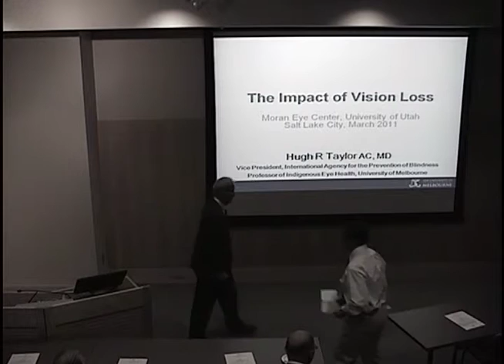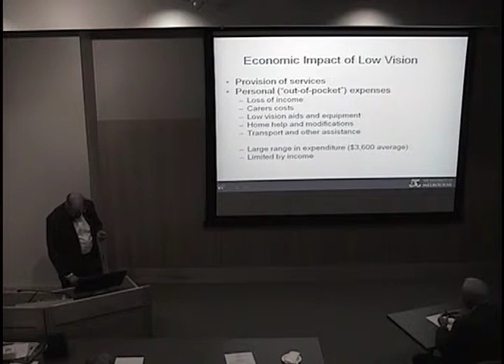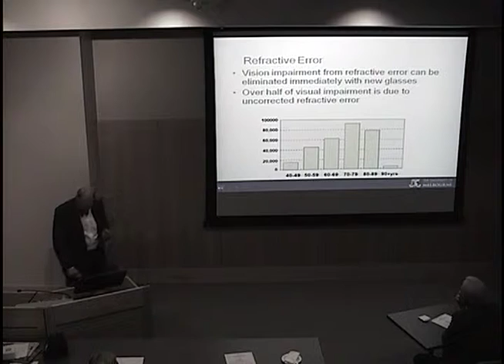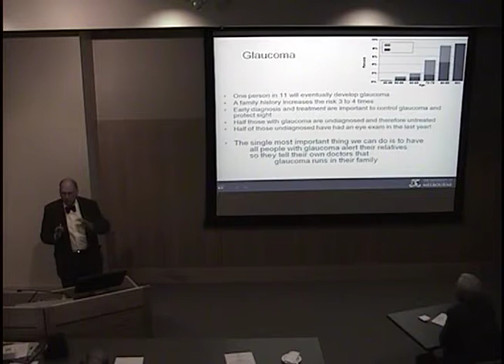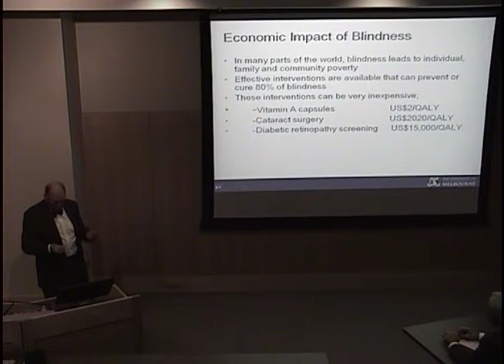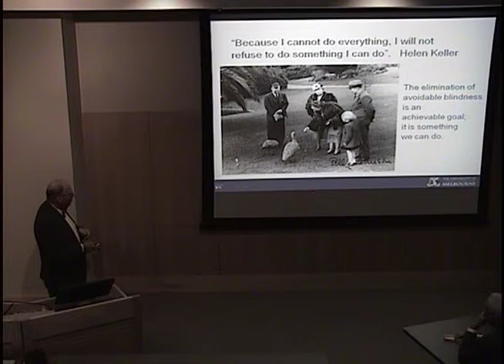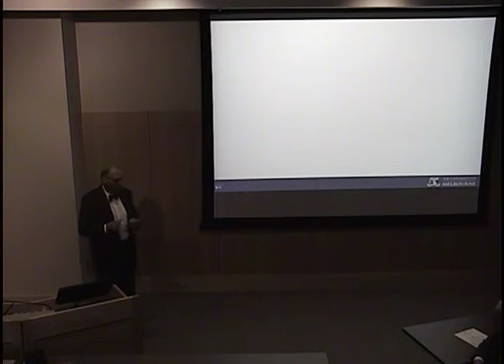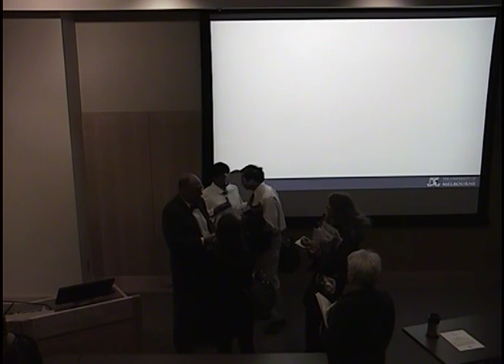The Impact of Vision Loss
Title: The Impact of Vision Loss
Presenter: Krista Kinard, MD